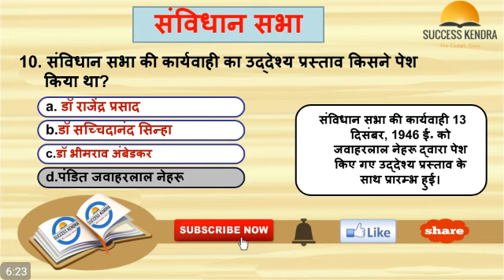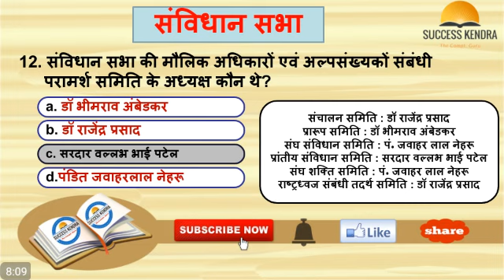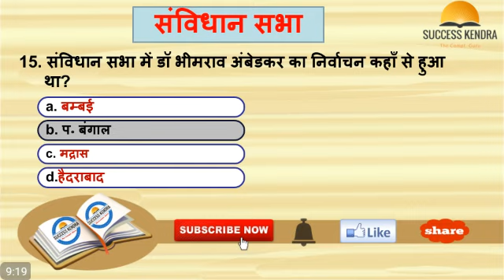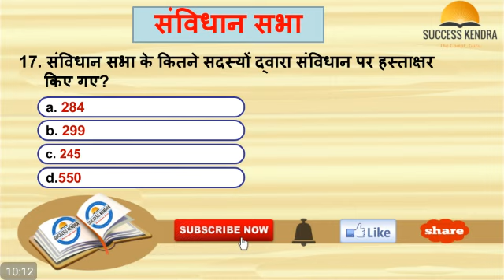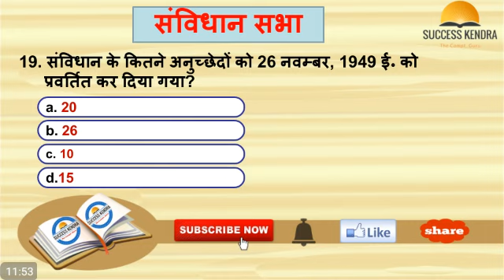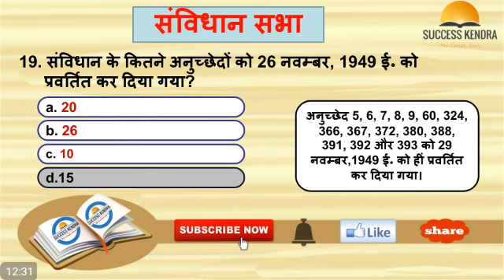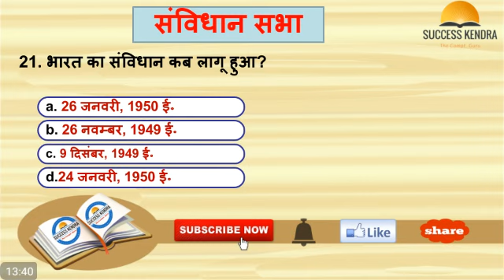26 January 2020 : Indian Constitution | हमारा संविधान | Republic day Important questions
गणतंत्र दिवस 2020 Aim with | 26 January 2020 : Indian Constitution | हमारा संविधान | Republic day Important questions | गणतंत्र दिवस 2020 | भारत रत्न 2020 | padma awards 2019 | January 2019 current affairs | SSC GD CGL CPO UPP
padma vibhooshan, padma bhooshan, padma shree, ashok chakr, etc..

next video:- january 2020 current affairs

71th gantantr diwas parade 2020
republic day parade 2020 in hindi
awards and honours quiz
top 100 current affairs January 2020
2020 ke sabhi puraskar
current affairs awards and honours 2020
sabhi rajyon ke mukhymantri aur rajypal
All awards and honours 2020
all important awards and honours of 2020
all awards 2020
january monthly current affairs
Next Exam current affairs
dailycurrentaffairs,